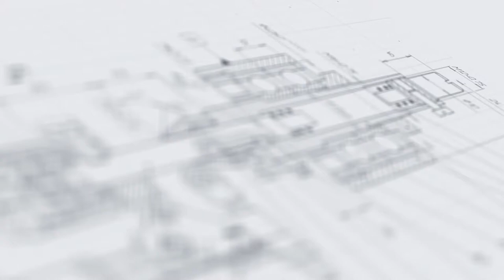Полуавтоматический этикетировщик с датировщиком АЭ-4М для канистр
В данном видео показана работа полуавтоматического этикетировщика с датировщиком АЭ-4М для канистр.

Описание:

Новая модификация универсального этикетировочного полуавтомата АЭ-4М доработана специально для лейблинга канистр. Оборудование позволяет быстро и качественно реализовать одностороннее этикетирование плоской поверхности самоклеящейся этикеткой. Особенностью модели является оригинальная конструкция платформы для тары, которая отличается адаптивностью к работе с канистрами различного формата.

Установка оснащена датировщиком, который может располагаться вдоль или перпендикулярно движению этикетировочной ленты. Работа этикетировщика и датера синхронизирована. Полуавтомат демонстрирует отличный результат при минимуме усилий: однократное нажатие педали запускает весь цикл, и на тару моментально и ровно наносится этикетка с четко проставленным оттиском.

С более подробным описанием данного оборудования Вы можете ознакомиться на нашем сайте по ссылке

Характеристики:

Габариты, мм (Д х Ш х В): 400 х 600 х 900;
Мощность: 0,2 кВт;
Вес: 36 кг;
Напряжение: 220 В;
Отрасль: Фармацевтика, Пищевое производство, Химия, Другие отрасли промышленности;
Максимальный диаметр рулона этикеток: 300 мм;
Скорость подачи этикетки: 20-40 об/мин;
Длина этикетки: 10-120 мм;
Давление воздуха: 0,6-0,8 МПа;
Область печати датеровщика:
   Одна строка: 2х4, 12 литер;
   Две строки: 2х4, 24 литеры;
   Три строки: 2х4, 36 литер;
Печатающая лента: Фольга для горячего тиснения, 25 мм, 30 мм, 35 мм;
Ширина этикетки: 10-60 мм;
Точность нанесения этикетки: ± 3 мм;
Диаметр втулки: 40,76 мм;